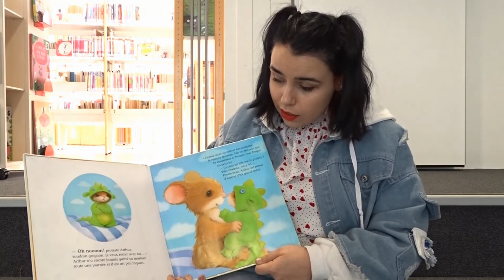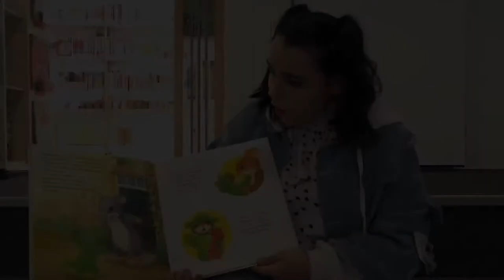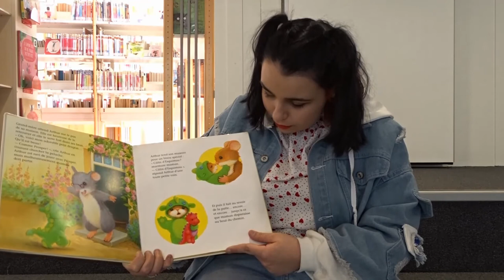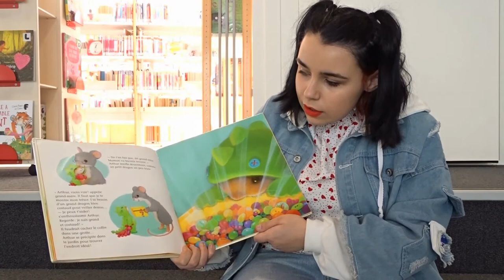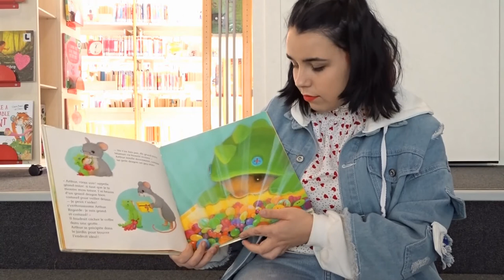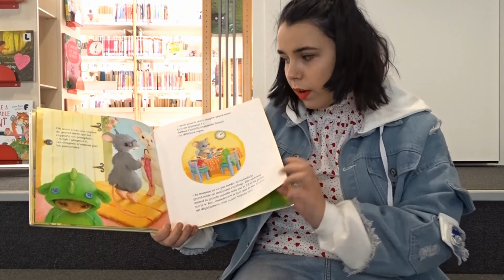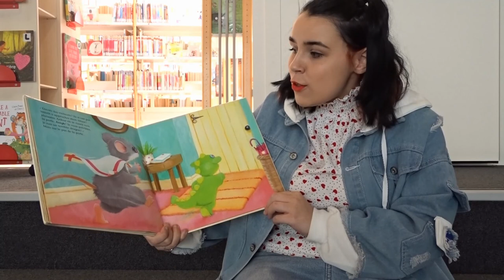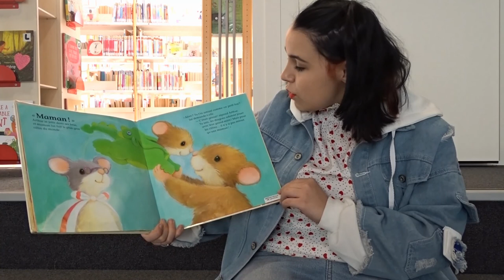"Je veux ma maman" de Tracey Corderoy et Alison Edgson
Léa, volontaire en service civique à la médiathèque de Loudun, lit "Je veux ma maman" de Tracey Corderoy et Alison Edgson